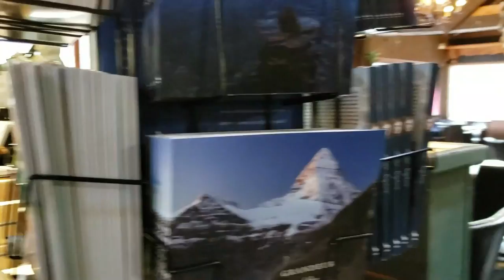Sunwapta and Tangle Falls - Canadian Rockies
Climbed up the Tangle Falls and Tangle Creek. Went to the Sunwapta Falls in the Canadian Rockies. Stayed at the famous Sunwapta Falls Rocky Mountain Lodge close to the falls. Sunwapta Lodge has independent cabins as well as split cabins. Very famous Restaurant, Sunwapta Falls Restaurant.

Get 30 days of free subscription of Surfshark browse anonymously from
anywhere in the world and access your favourite websites through a private VPN using Surfshark.